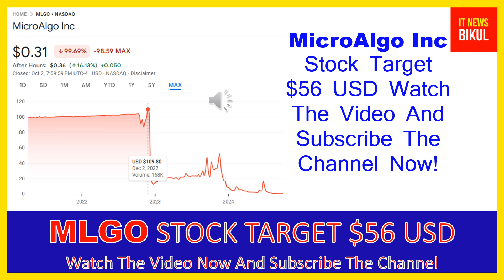MLGO Stock - MicroAlgo Inc Stock Breaking News Today | MLGO Stock Price Prediction